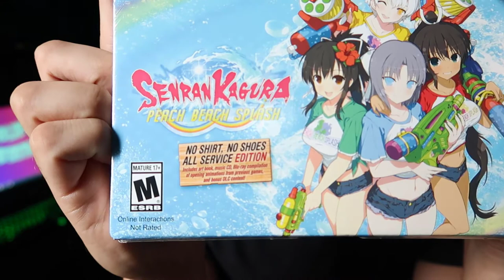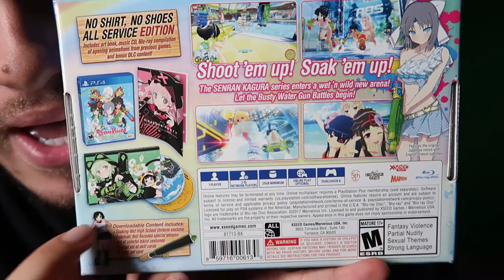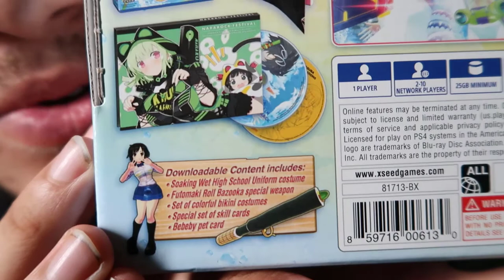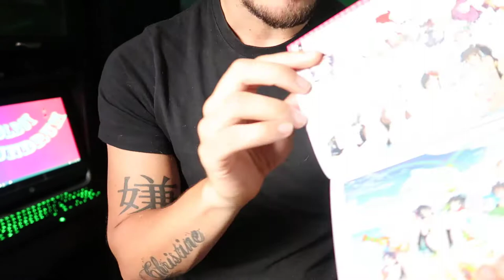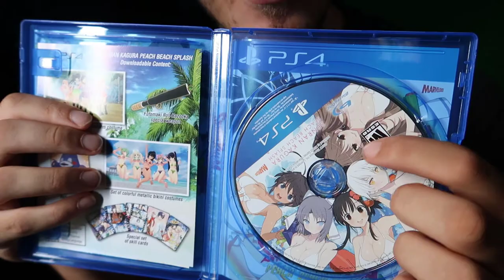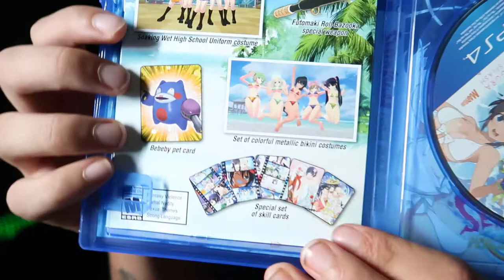UBOXING SENRAN KAGURA PEACH BEACH SPLASH WESTERN!!!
OMG Guisseeee The contents of this package is soooo beautiful!!! Everyone who loves this series should definitely stick around to see what is inside! Hope you all enjoy the video!:)

SHARE to see more CoolBoy Content:)

My gaming YouTube schedule consists of..
Revealing Games
Challenging Games
Oldish Games
Scary Games
Modern Games
NEW GAMES

MY PSN: Marvington22